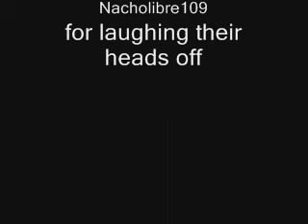Addison the Vampire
JOKE VIDEO!! I DO NOT WANT HATE MAIL!!!

this is what happens when a few teenagers are bored on a friday night; they video tape thier friend acting retarded and then post it on youtube whether their fans like it or not. And the best thing is, Addison doesn't even care that we're doing this.

Not entirely sure what this video is supposed to be, it is merely a product of our boredom.